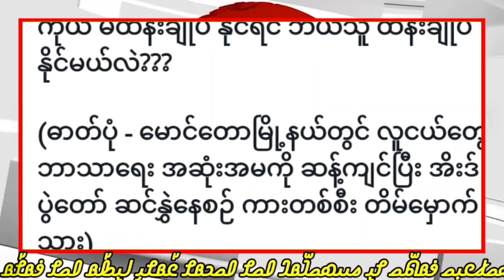Today, 06, May. 2022 Burmes News Translation in Rohingya Language By Mr. Abu Rayan